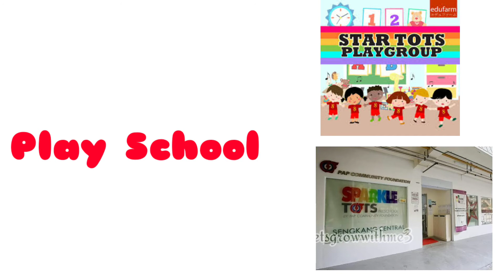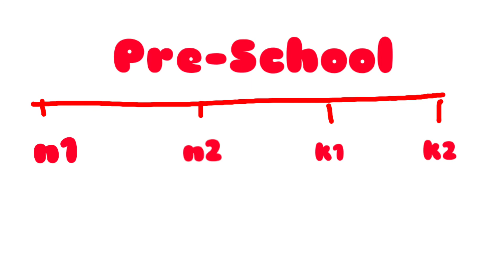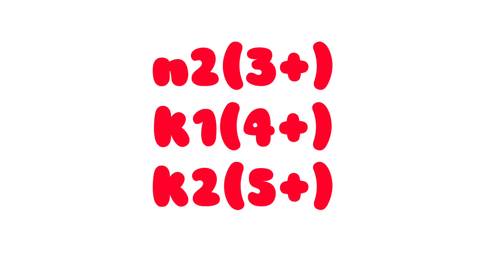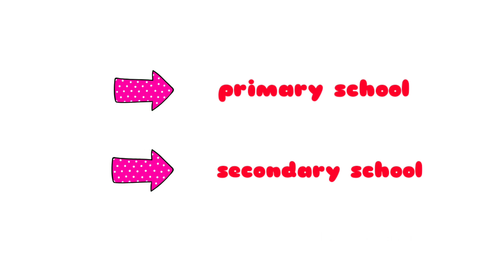Schools in Singapore|Singapore's world class education system|information about Preschool